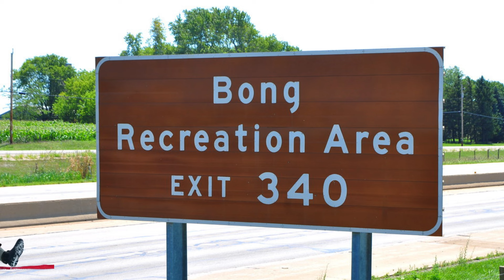Ariens Hill - A Murph Story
The Packer season was a huge success, especially for a general manager who saw all of his risks pay off. This is his story.